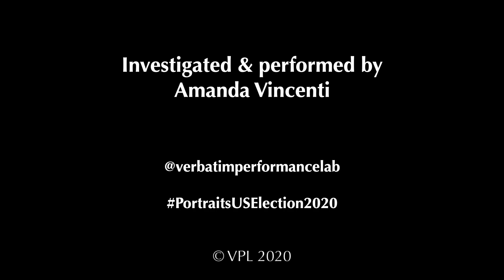Stay-At-Home Christian Woman--NJ--October 10, 2020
"A true miracle"
Investigated & performed by Amanda Vincenti
Interview conducted by Amanda Vincenti on October 10, 2020

This video portrait is part of Portraits US: Election 2020, a new Verbatim Performance Lab (VPL) project aimed at exploring viewpoints and perspectives of people living and working throughout the Unites States and internationally during the 2020 election cycle.

What are the experiences and viewpoints of people living and working in the United States and/or internationally during the 2020 election cycle?

How does the re-telling of someone’s story or perspective, told by another different bodied person, affect how an audience receives that information?

Artist-researchers trained in a specific interview protocol developed by VPL interview people from around the country and in other parts of the world to get their takes on the 2020 US election cycle. A short section of the interview is then selected and transcribed to create a scored transcript. That transcript is then performed by the interviewer or another actor trained in verbatim documentary theatre techniques, and they create a verbatim performance portrait of the interview excerpt. Each actor is also asked to reflect on their own learning as a result of investigating and performing this person.

If you’re interested in being interviewed for our Portraits US: COVID-19 series, please send us an email at with "COVID-19" in the subject line and include your name and geographical location in the body of your message. Someone from our team will be back in touch with you with more information.

The Verbatim Performance Lab is a project of NYU Steinhardt's Program in Educational Theatre.